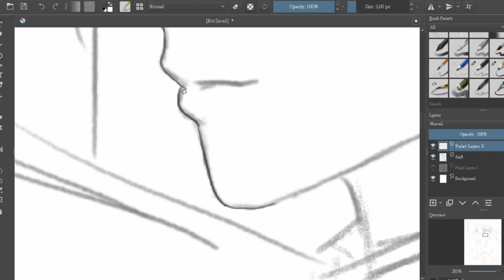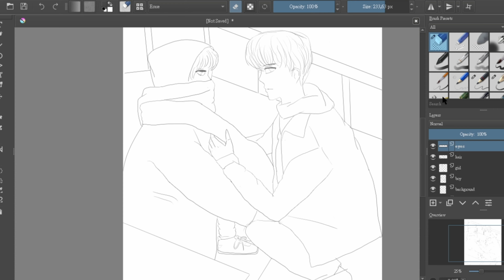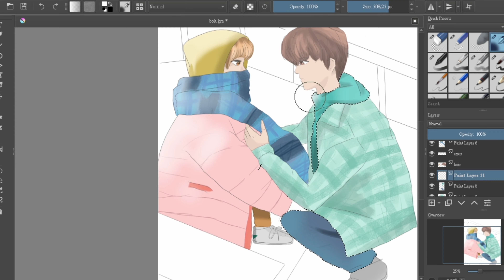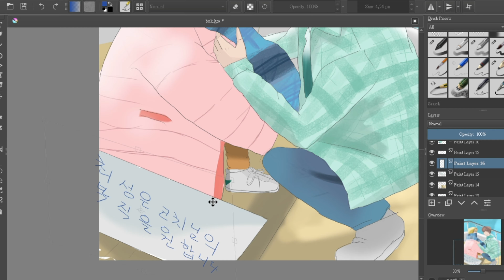[SPEED PAINTING] weighting fair kim bok joo(2) 【Peitzu Huang 】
Time
0:00 - start of video
0:04 - reference of kim bok joo
0:08 - start drawing on krita
3:12 - final piece
3:15 - clip of kim bok joo
3:56 - like and subscribe for more video

App - krita
Device - Wacom intuos small